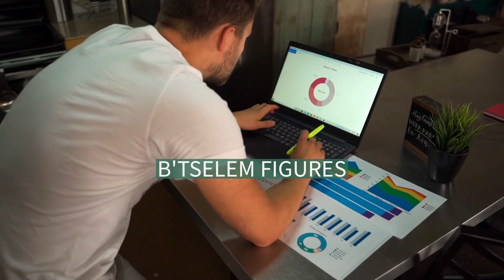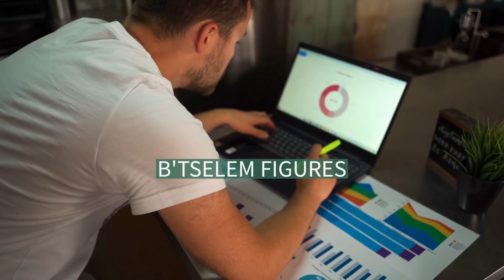Casualties of the Gaza War (2008–2009)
Gaza War fatalities estimates made by human rights NGOs and by the involved combatants:
Human Rights NGOs Combatants B'Tselem Palestinian Centre for Human Rights Israeli Defense Forces Palestinian TOTAL 1391* 1417 Palestinian combatants 350 236 Palestinian non-combatants 759 926 Women (non-combatants) 108 116 Minors/children (non-combatants) 318 313 Police officers 248*** 255 Israeli TOTAL 13 Israeli combatants 10 Israeli non-combatants 3
* B'Tselem was unable to classify 32 deaths, including four children, as combatant or non-combatant.
** The IDF regards Gazan police as part of the Hamas armed forces.
*** The figure refers to police officers killed at police stations, 17 other policemen were killed while participating in hostilities.
The figure refers to what PCHR claimed was non-combatant civil police officers.
Includes four IDF soldiers killed by the IDF in friendly fire incidents.